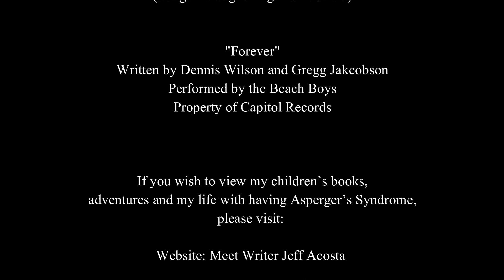Meet Writer Jeff Acosta: Singing "Forever" and Can-Can Dancing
For both of September's virtual open-mic of Speak Out Sacramento, Jax was given the spotlight and "danced" the Can-Can Dance. I concluded the month with singing "Forever" by the Beach Boys for a special reason. I hope one day we'll get to perform in person again soon once the pandemic is over. Until then, I'll continue to do virtual performances, sing, and still spread the message about my life with Asperger's Syndrome.

If you wish to view my children’s books, adventures and my life with having Asperger’s Syndrome, please visit:

Facebook: Meet Writer Jeff Acosta